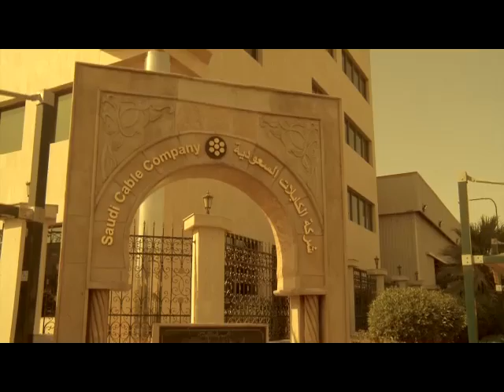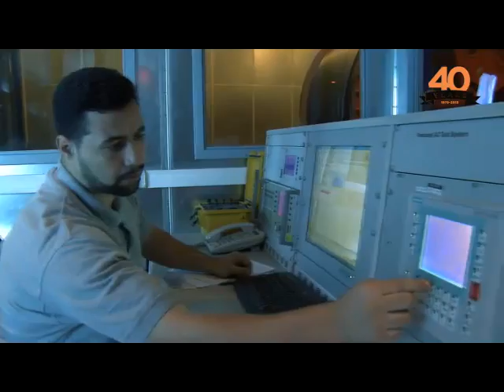مصنع كابلات السعودية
من اكبر المصانع السعودية مصنع كابلات السعودية

المصانع السعودية